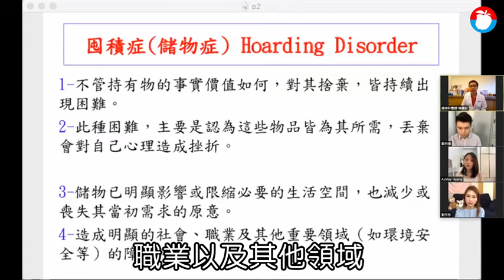【Video Talk】囤積症找上門 醫師楊聰財教你斷捨離 | 蘋果新聞網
不少人家裡東西堆積如山，甚至堆到已經影響生活品質了，還是不清理，這些人的理由總是「捨不得丟」，但這無法放手的不捨心態，恐怕是「囤積症」找上門！到底該如何學會斷、捨、離？